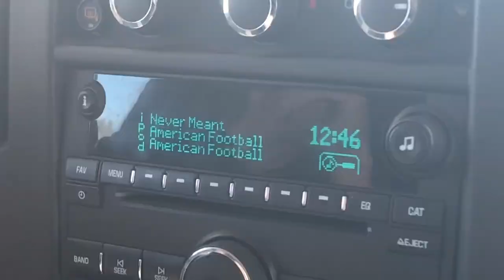DOING HOODRAT SH*T WITH MY FRIENDS - VLOG 6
in this vlog, i travel to the mystical land of Ottawa, Ontario Canada. Whilst've there; me and my friends ditch the school programs for the weekend to get wasted and moss around.

SOCIALS:

TWIT: @GIGI__BUNGSU
SNAP: @WARSHER